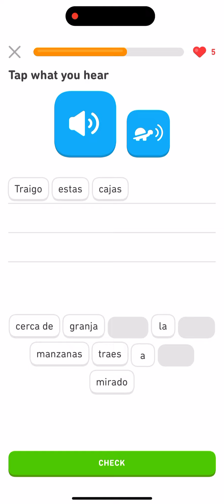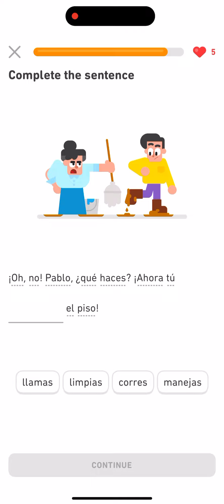Duolingo Spanish Day 243 Lesson